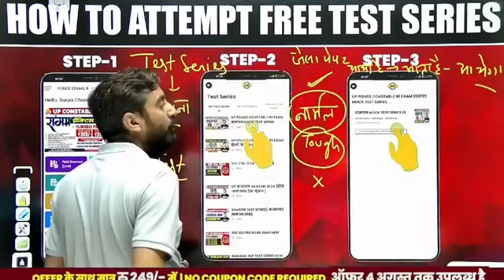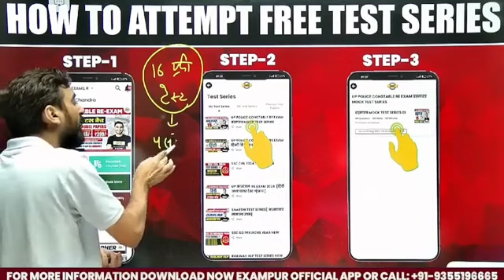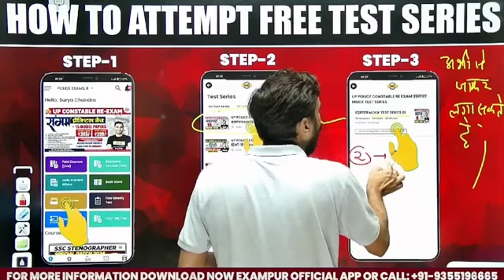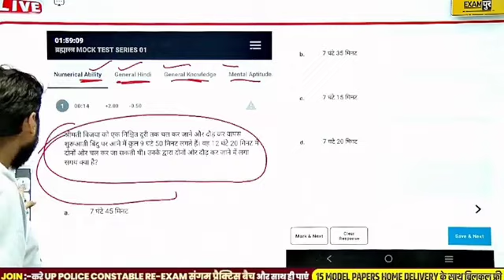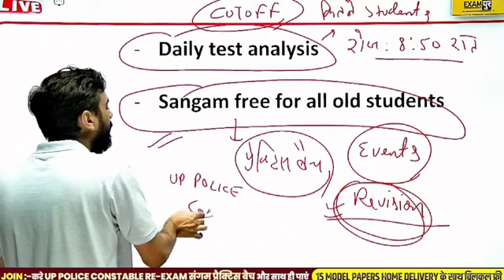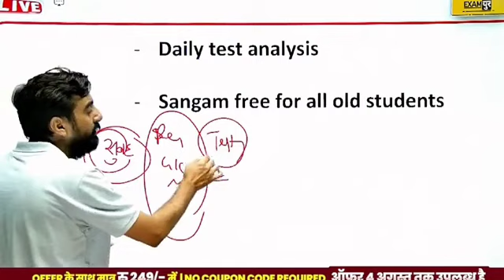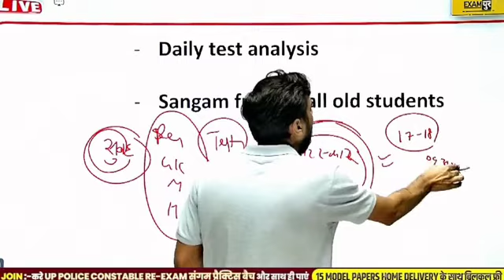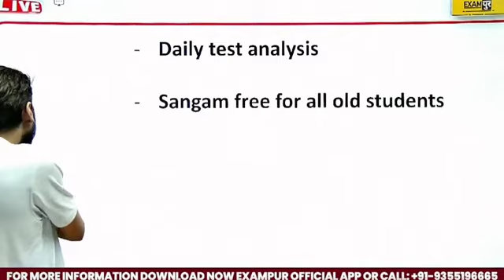Up पुलिस 60244+भर्ती Re Exam।महत्वपूर्ण सूचना Vivek Sir Latest News today।🛑